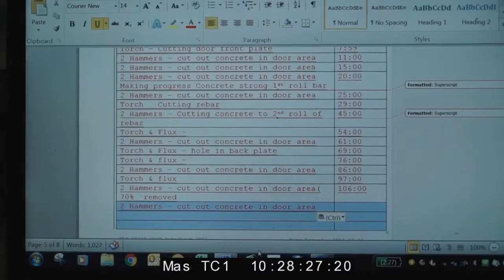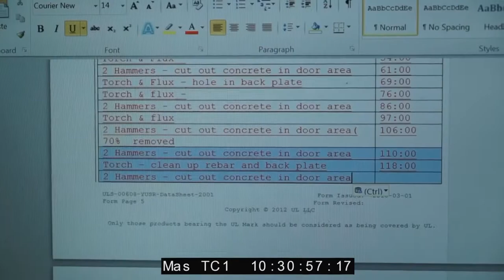Resistance Test - Round Vault Door - UL 608 Class 3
Watch Gunnebo's iconic round vault door undergo a test to withstand break-in attacks in resistance UL 608 Class 3